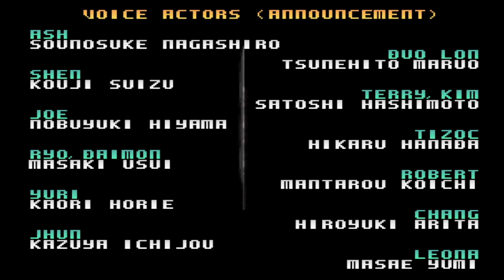The King of Fighters 2003 Gameplay Custom Team